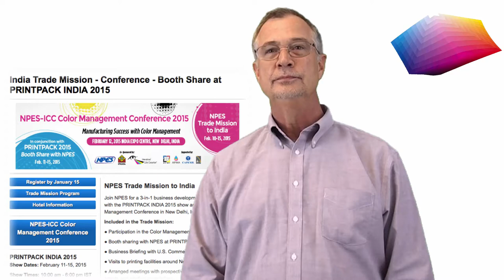Steve Smiley to speak at NPES-ICC Color Management Conference 2015, India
Join us for this one-day conference set to take place in conjunction with the PRINTPACK INDIA 2015 show. Renowned overseas experts are invited to share the latest trends of ICC color management and the applications in different areas. You will hear and participate in discussions on color management, from capture to production.